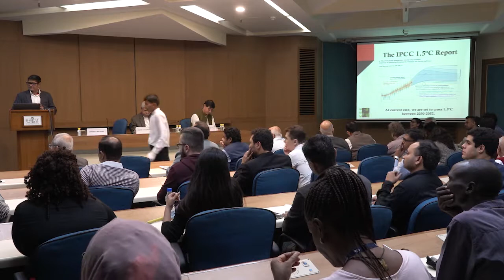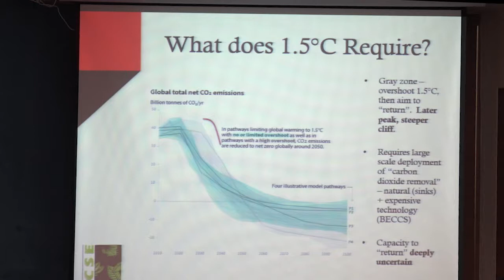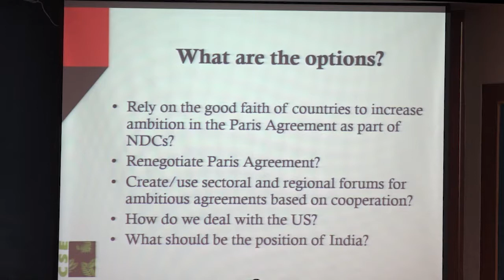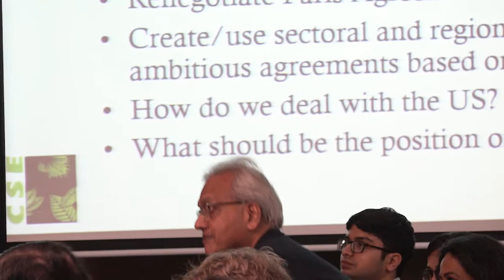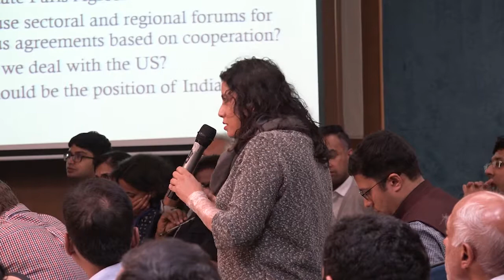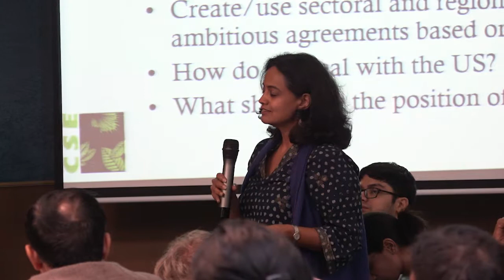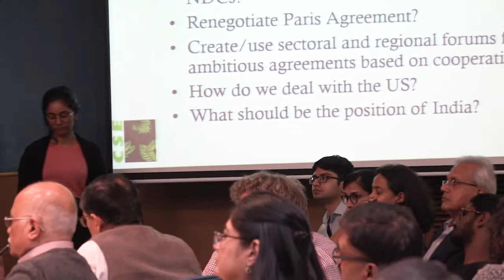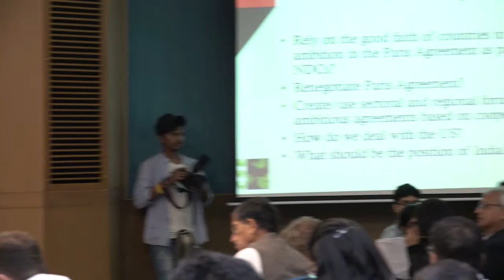TALK IHC RIS CSE Science, Technology and Innovation Policy STIP Forum